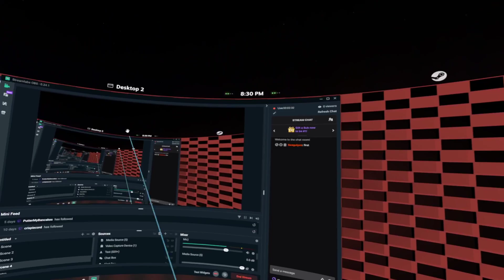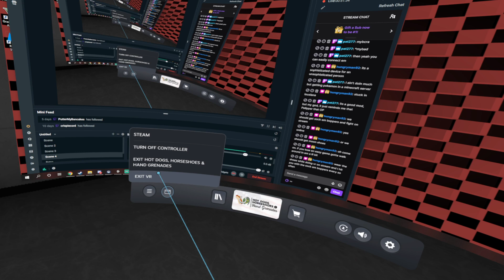Hotdogs, Horseshoes, and Handgrenades: Controller Swansong Edition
Streaming some H3VR to again get back into streaming VR, it didn't go so well as it was a hot day. (Streamed 10/25/2020)